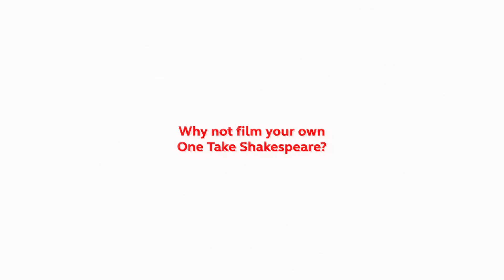Jade Anouka's ONE TAKE SHAKESPEARE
Jade Anouka shows us her OneTakeShakespeare - want to show us yours?

Are you female? Aged 13-18 and live in NYC? The Donmar Warehouse want to challenge you to send us a video of you performing a Shakespeare speech originally written for a male character.